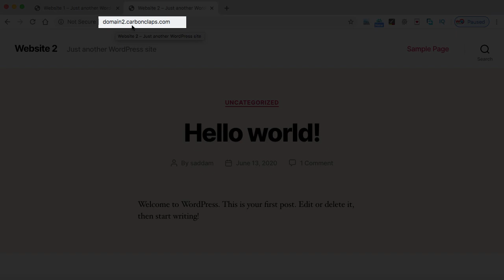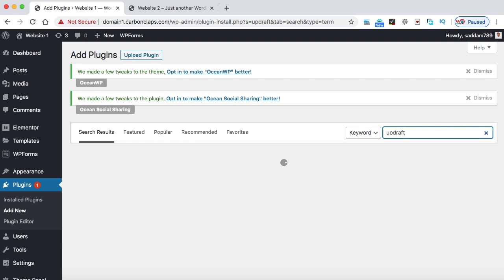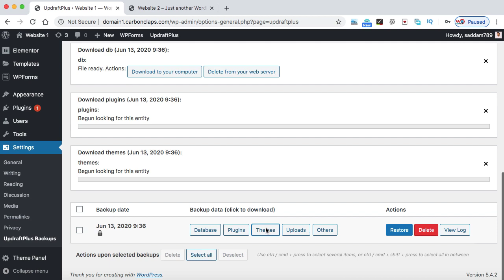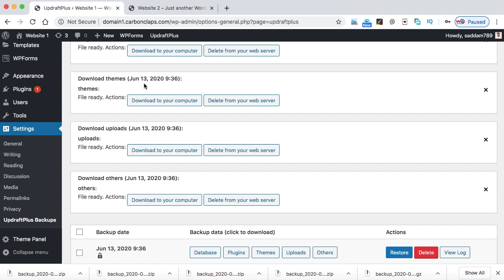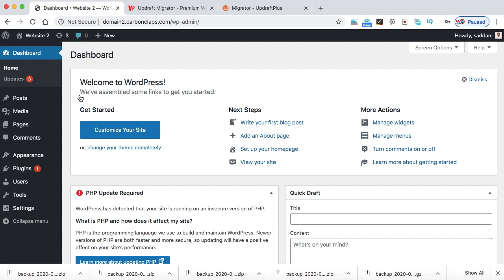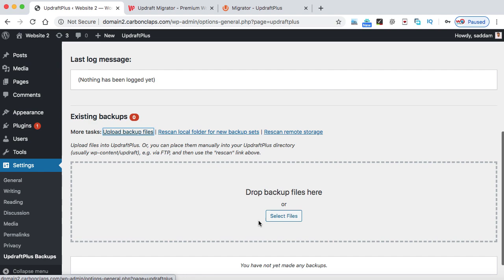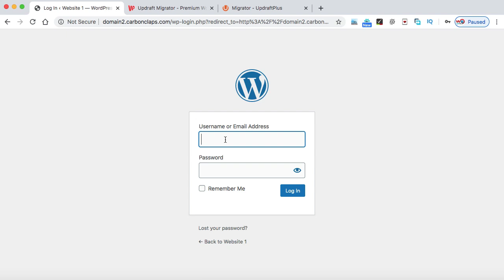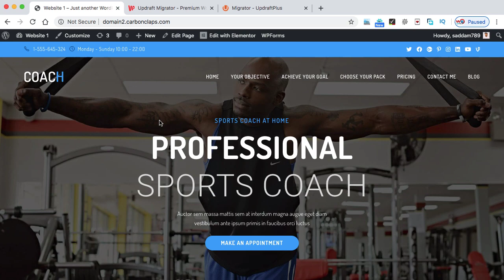How to Migrate Website from One Domain to Another Domain - WordPress Website Migration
Hey guys,
In this lecture, I am gonna teach you how to migrate a website from one domain to another domain without cPanel or FTP access.
This process is really easy, simple, and works 100% if you follow the instructions that I have given in the video properly.
Here, we are going to use the Updraft migrator plugin that can help you to shift the website from one domain to another domain with just a few clicks.
So, if you were searching for migrating a WordPress website, migrate WordPress site, copy WordPress site to a new host, migrate website from one server to another, migrate WordPress site to a new host, migrate a WordPress website to a new domain, how to migrate WordPress site to a new host, how to change WordPress domain, change WordPress hosting, etc. then this video lecture is for you.